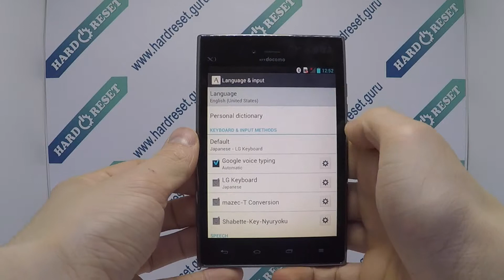How to change language on LG Optimus Vu F100S?